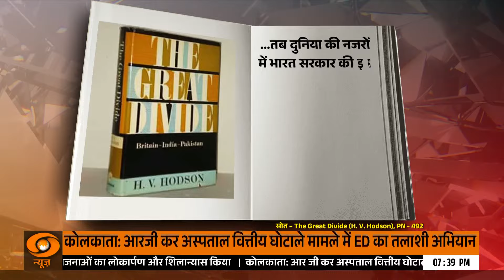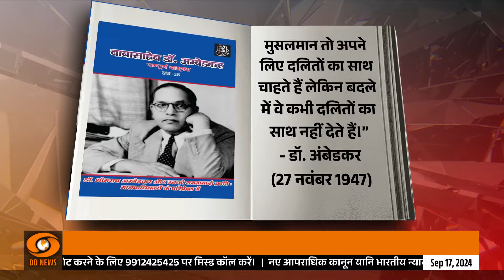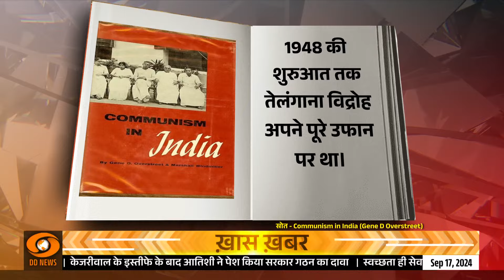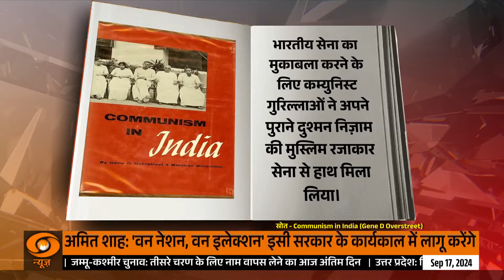Poora Sach | निजाम का गुलाम हैदराबाद कैसे आजाद हुआ ? | DD News | Prakhar Shrivastava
पूरा सच | निज़ाम का गुलाम कैसे आज़ाद हुआ? | डीडी न्यूज़ | प्रखर श्रीवास्तव